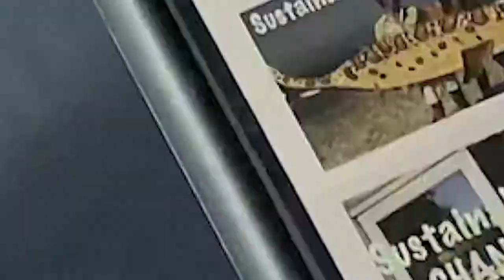Sustainable Shane Trailer